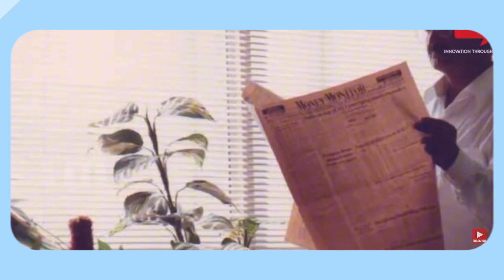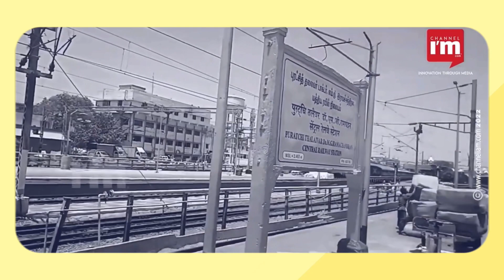Middle class to Rich Entrepreneur | Middle class से अमीर कैसे बनें वे लोक? | Facts | Fact Bhaii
Video covers:
Entrepreneur vs businessman
Entrepreneur course
Entrepreneur business idea
Entrepreneur channel
Top Entrepreneurs in India
Top Entrepreneur movie
Top Entrepreneur business idea
Top Entrepreneurs in shark india
Top Entrepreneur books
Top Entrepreneur stories
Top Entrepreneur series
Top Entrepreneur speech
Top Entrepreneur interview
Top Entrepreneur movies in hindi
Youngest Indian entrepreneur
top business entrepreneurs in india
Youngest entrepreneur in India
Youngest businessman of India
young Indian entrepreneur
Top 50 Indian entrepreneurs
Top 10 entrepreneurs of india
successful entrepreneurs in india
list of entrepreneurs in india

entrepreneur
entrepreneur advice
entrepreneur motivation
entrepreneurs
startup entrepreneurs
entrepreneur mindset
how to become entrepreneur
how to think like an entrepreneur
entrepreneur gang
entrepreneur life
young entrepreneur
entrepreneur speech
who is an entrepreneur
what is an entrepreneur
becoming an entrepreneur
the entrepreneur mindset
should i be an entrepreneur
entrepreneur day in my life
entrepreneur (profession)

which of these is an example of entrepreneurship
what to do as an entrepreneur

what is the importance of entrepreneurship
what is the best definition of entrepreneurship
what is business entrepreneur
what are the importance of entrepreneurship
various types of entrepreneurs
types of entrepreneurship with examples
types of entrepreneurship
the term entrepreneurship is associated with
steps to becoming an entrepreneur
startup magazines in india

magazines for entrepreneurs in india
importance of entrepreneurship includes
importance of entrepreneurship development
how to become entrepreneurship
how to become an entrepreneur
how to be entrepreneur
how to be an entrepreneur
how can i become an entrepreneur
how become an entrepreneur
how become a entrepreneur
from the following types of entrepreneurs are
forms of entrepreneurship
examples of entrepreneurship
examples of entrepreneurs
examples of entrepreneur
example of entrepreneurial
example of entrepreneur business
example of entrepreneur
entrepreneurship magazines
entrepreneurship magazine india
entrepreneurship magazine
entrepreneurship examples
entrepreneurs pronunciation
entrepreneurs meaning
entrepreneurs examples
entrepreneurs
entrepreneur pronunciation in indian english
entrepreneur pronunciation in english
entrepreneur pronunciation
entrepreneur media
entrepreneur means to
entrepreneur meaning
entrepreneur magazine india
entrepreneur magazine
entrepreneur india magazine
entrepreneur how to pronounce
entrepreneur explain the following terms
entrepreneur examples
entrepreneur definition by authors
entrepreneur definition
english entrepreneur
discuss the importance of entrepreneurship
definition of entrepreneurship by different authors
definition of entrepreneur by different authors
best magazines for entrepreneurs
becoming an entrepreneur
5 importance of entrepreneurship
10 definitions of entrepreneurship
10 definitions of entrepreneur
10 definition of entrepreneurship
top entrepreneurs
top business women in the world
top 5 female entrepreneurs in india
top 10 successful business
top 10 female entrepreneurs in india 2020
top 10 female entrepreneurs in india
top 10 entrepreneurs in world
top 10 entrepreneurs in the world
top 10 entrepreneurs
top 10 business women in india
the most successful entrepreneurs are the
successful female entrepreneurs in india
successful entrepreneurs in the world
successful entrepreneurs
successful businessman story
successful businessman in the world
successful businessman in india
successful business women
successful business woman in world
successful business woman in india
successful business woman
successful business story
success stories of indian entrepreneurs
success businessman story
success businessman in india
most successful entrepreneurs
list of successful entrepreneurs
list of entrepreneurs
inspiring story of an entrepreneur
inspiring entrepreneur stories
indian entrepreneurs success stories
female entrepreneurs in world
female business leaders in india
famous women in business
famous indian businessman
famous female entrepreneurs in india
famous female entrepreneurs
famous entrepreneurs of india
famous entrepreneurs in world
famous entrepreneurs in the world
famous entrepreneurs in india
famous businessman in india
famous businessman
examples of entrepreneurs
entrepreneurs people
entrepreneurs list
entrepreneur stories india
entrepreneur stories
entrepreneur names
entrepreneur list
entrepreneur business woman
business success story in india
best entrepreneurs
an entrepreneur story
a successful entrepreneur
100 famous female entrepreneurs in india
10 famous female entrepreneurs in india